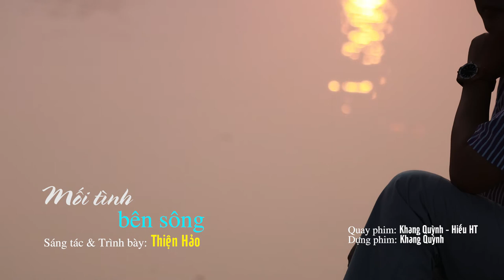Mối Tình Bên Sông | Thiện Hảo | Official Music Video